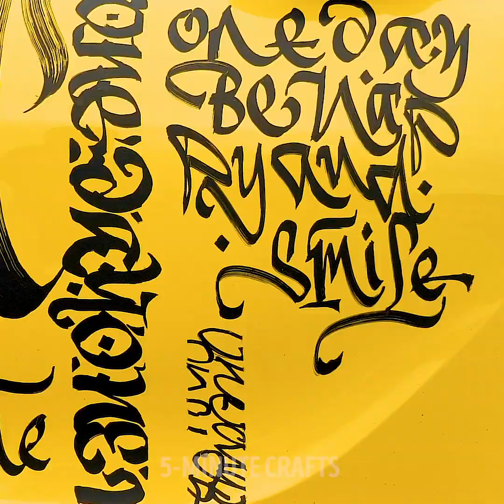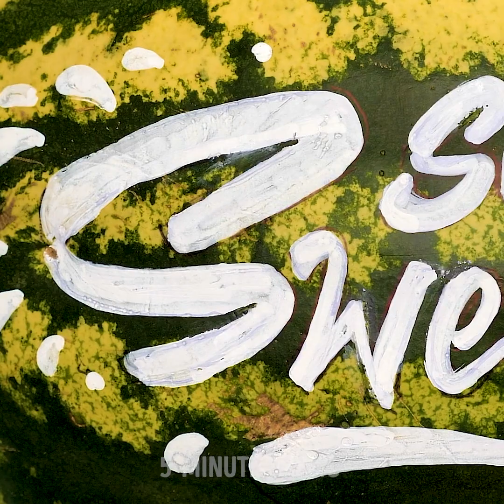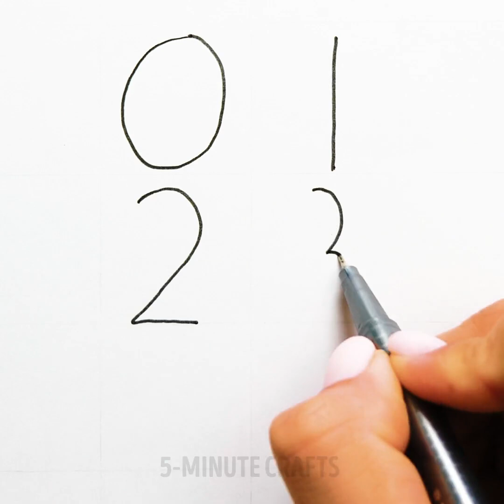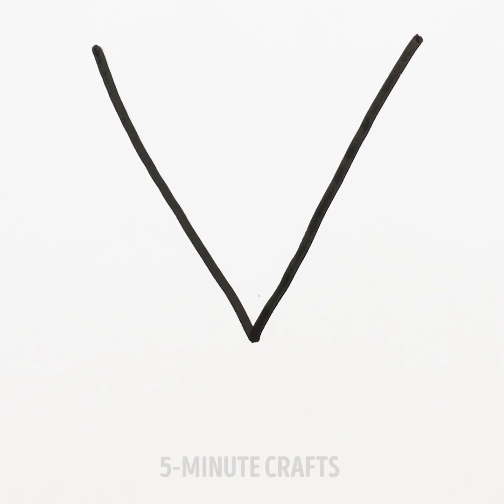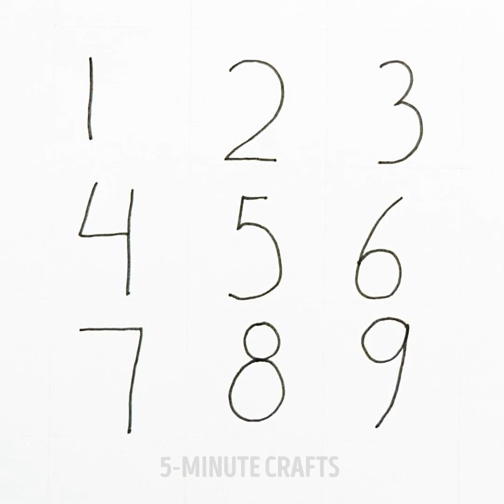45 COOL ART IDEAS YOU NEED TO TRY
Timestamps:

0:01 - lettering ideas
3:31 - how to turn letters into animals
5:52 - drawing using shapes and numbers
10:06 - parrot drawing